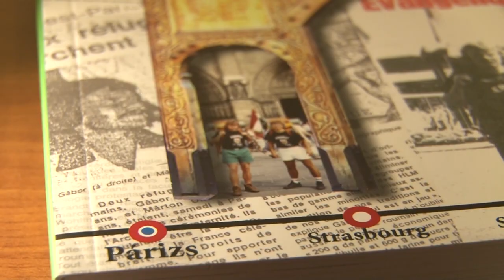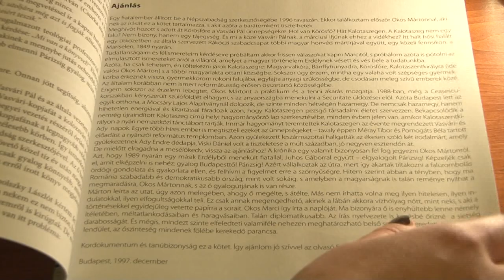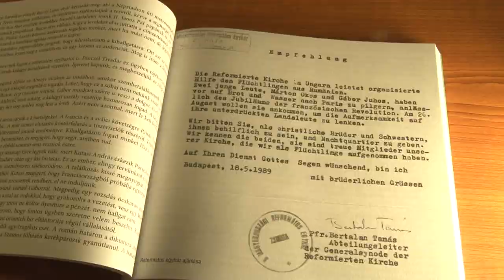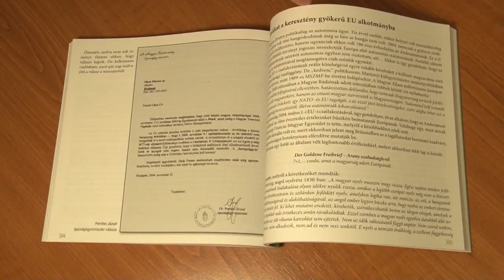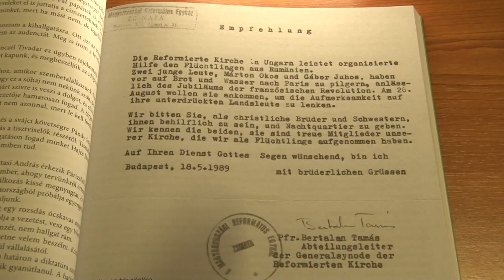Okos Márton könyvbemutató - gyalog Budapestről Párizsig 20191107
A vármegyeházi esték programsorozat keretén belül Szekszárdon is bemutatásra került a kalotaszegi Okos Márton nagy sikerű útikönyve, mely a 30 évvel ezelőtti időkbe kalauzolja vissza az olvasókat. Okos Márton arról ismert, hogy 1989-ben Juhos Gáborral együtt indult el gyalog Budapestről Párizsig. Az időzítés nem véletlen, akkor volt 200 éve, hogy kitört a híres 1789-es francia forradalom. Emellett úgy érezte, hogy erdélyiként tennie kell a Nicolae Ceausescu (ejtés: Cseáuseszcu) államfő falurombolási terve ellen.